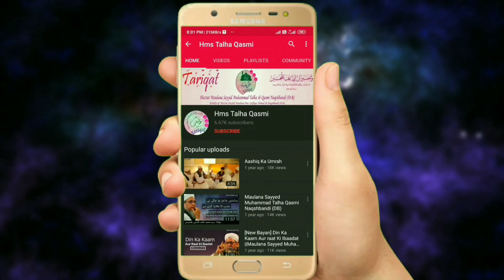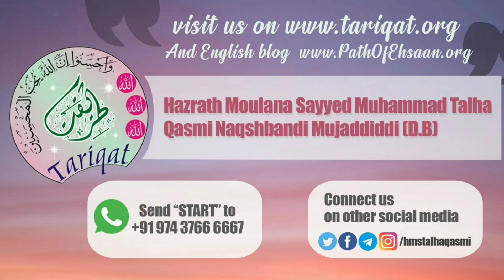Surah Waqiah Padhne Ka Faida || Hazrath Maulana Sayyed Muhammad Talha Qasmi Naqshbandi DB..